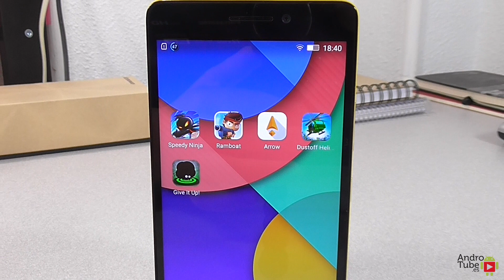TOP Mejores Juegos GRATIS para Android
Descubre los mejores juegos gratis para telefono Android

Si te ha gustado "TOP Mejores Juegos GRATIS para Android" no olvides apoyarnos con tu Like!